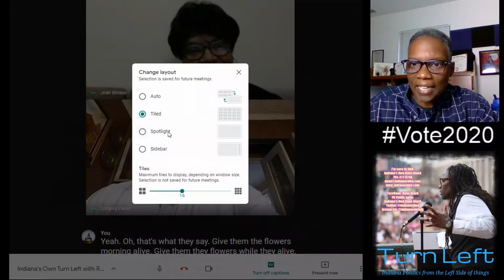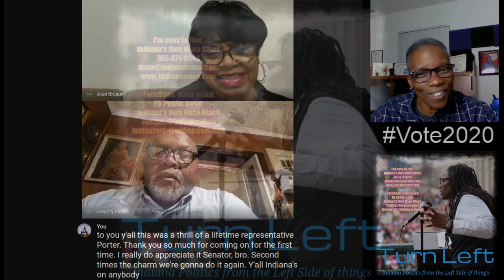Turn Left with special guests Sen. Jean Breaux and Rep. Greg Porter.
Turn Left with your host Indiana's Own Dana Black
Where we discuss Indiana Politics from the Left side of things.
If you like what we are bringing to the community, please consider donating to Turn Left: